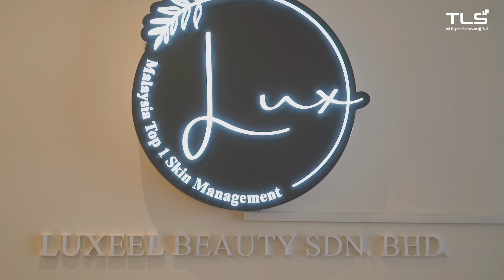Luxeel Academy T02 老板娘竟然无私的把全部会的都教了我，从美容到高医美仪器，讲师，导师，司仪